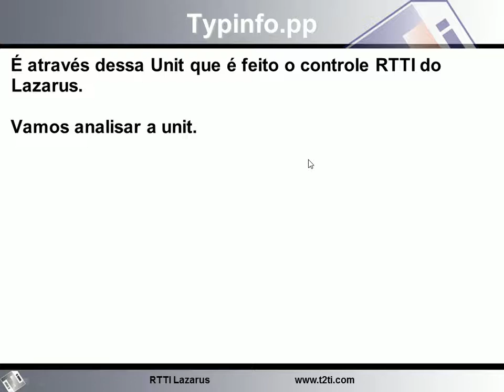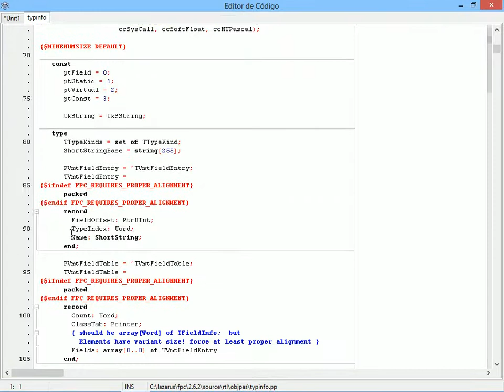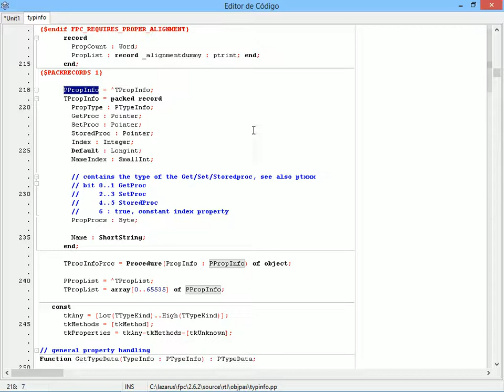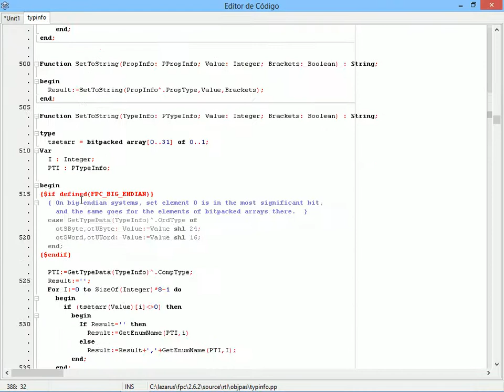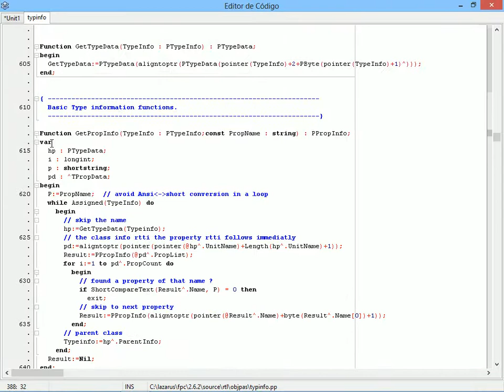T2Ti ERP 2 0 Lazarus RTTI 02 TypInfo